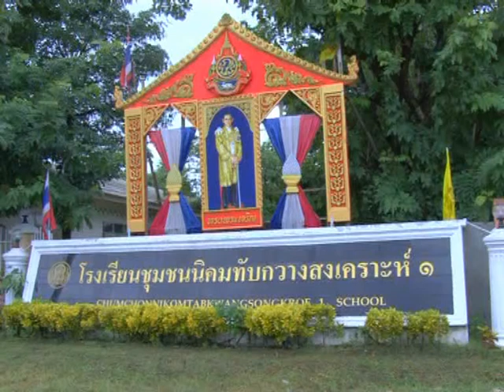พบผู้ว่าหน้าเสาธง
นายถาวร  พรมมีชัย  ผู้ว่าราชการจังหวัดสระบุรี  พลตำรวจตรีชลิต  ปรีชาหาญ ผู้บังคับการตำรวจภูธรจังหวัดสระบุรี   พร้อมทั้งหัวหน้าส่วนราชการ เดินทางไปพบกับผู้บริหาร คณะอาจารย์  โรงเรียน ชุมชนนิคมทับกวางสงเคราะห์  1  ตำบลทับกวาง  อำเภอแก่งคอย   จังหวัดสระบุรี  ตามโครงการ "พบผู้ว่าฯ หน้าเสาธง" เพื่อชี้แจงนโยบายการบริหารราชการจังหวัดสระบุรี และรับฟังข้อเสนอแนะจากคณะผู้บริหารสถานศึกษา อาจารย์ และนักเรียน เพื่อจะนำไปเป็นแนวทางการพัฒนาและแก้ไขปัญหา
             โรงเรียน ชุมชนนิคมทับกวางสงเคราะห์  1  มีนายนิติรัฐ  โสดานิล  เป็นผู้อำนวยการโรงเรียน  มีนายโกสล  จั่วกี่  เป็นประธานคณะกรรมการสถานการศึกษาขั้นพื้นฐาน     ส่วนการบริหารการศึกษาโดยภาพร่วมของทุกภาพส่วน  ซึ่งสอดคล้องกับกลยุทธ์ของสำนักงานการศึกษาขั้นพื้นฐาน  และพระราชบัญญัติการศึกษาแห่งชาติ  โรงเรียนชุมชนนิคมทับกวางสงเคราะห์  1   ได้รับคัดเลือกเป็น  โรงเรียนดีประจำตำบล  โรงเรียนส่งเสริมสุขภาพระดับทอง    โรงเรียนคุณธรรมชั้นนำ  โรงเรียนต้นแบบเศรษฐกิจพอเพียง  และ  ได้รับคัดเลือกโดยอำเภอแก่งคอยเป็นศูนย์การเรียนรู้  พระราชกรณียกิจและขยายผลพระราชดำรินำร่องในพื้นที่  อำเภอแก่งคอย  มีนักเรียนระดับประถมศึกษา และมัธยมศึกษาตอนต้นกว่า  700 คน